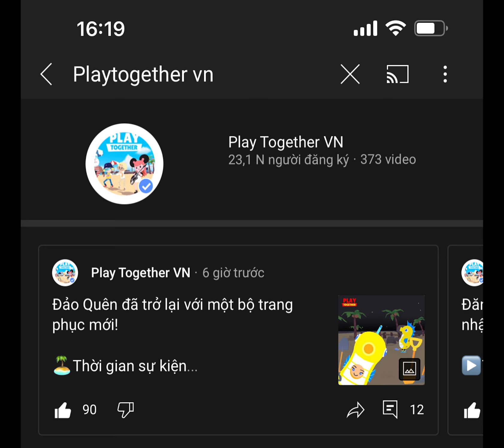Sau TRUZ Playtogether Hợp Tác Với Ai ??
Các bạn đừng quên bấm follow kênh Youtube chính thức của Playtogether nhé.